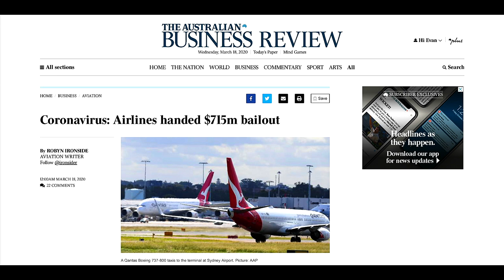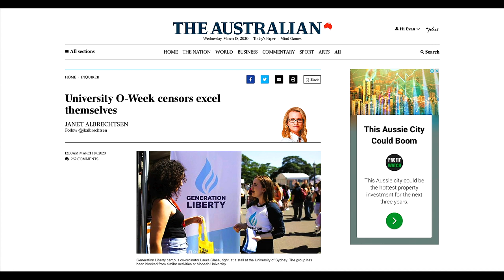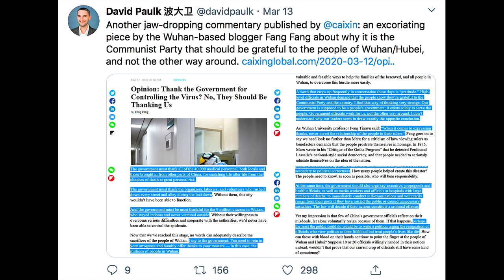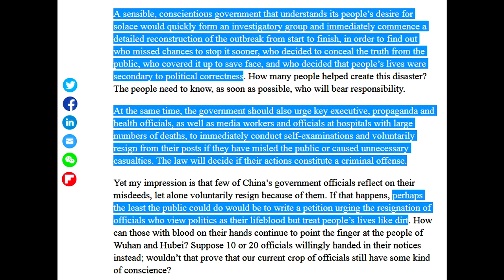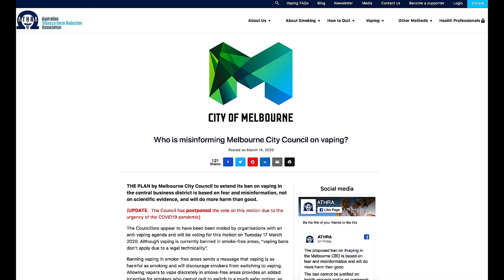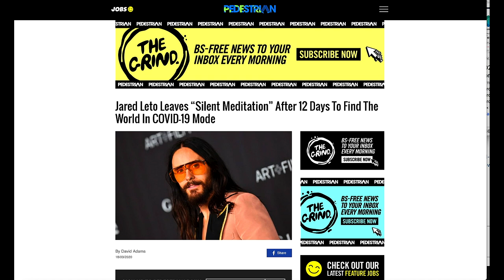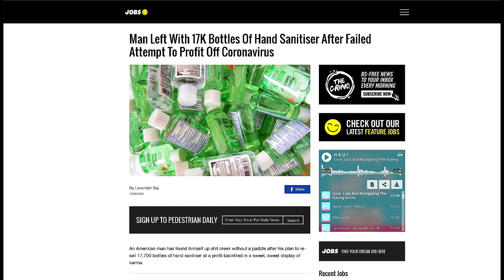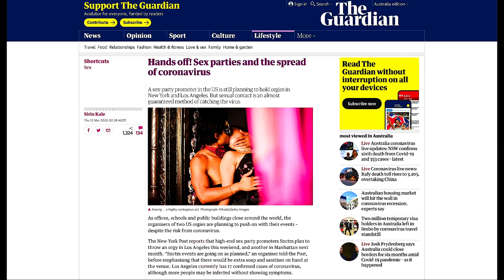Corona, discrimination on campus and Pete and James in isolation!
Pete and James are BOTH in self-isolation from the dreaded COVID-19 so it was up to Adam and Gideon Rozner to step in! The boys talked about tax cuts for the airlines to stimulate the economy and the incredible discrimination against Generation Liberty at Monash University. Then they skype the two workshy recalcitrants themselves to find out what they've been up while they've been away from IPA HQ. Unfortunately no quiz this week, but the boys finish off by talking social distancing at Q&A, the brave Chinese blogger giving it to the CCP and Minecraft defending freedom of expression.